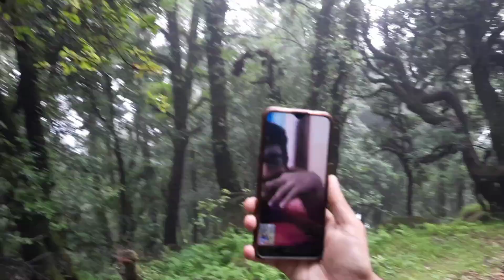Bindeshwar Mahadev Trek Part-2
Hello Guys

This video is covering half part of our trek , this is very beautiful trek , and I tried to capture many things but still some our missing. so guys please watch video upto the end so that you can take the full enjoy of trek.